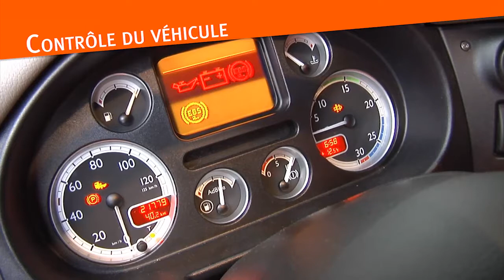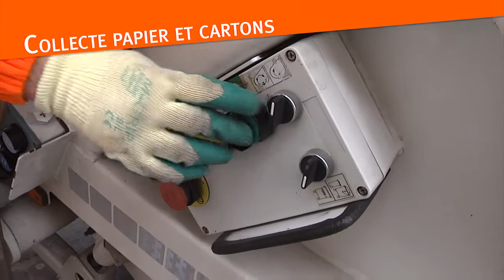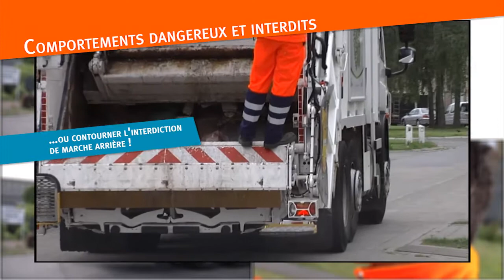A demain | Ethias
Le métier d’éboueur est un métier à risque et les accidents de travail sont assez nombreux, malgré toutes les mesures de précaution prises.
Ce film réalisé avec IVBO, le lauréat de la catégorie "Occupational Safety" des Ethias Prevention Awards 2013, montre non seulement la mise en danger du personnel dans la circulation, les risques liés à la manipulation des charges collectées, mais aussi les bonnes attitudes à adopter pour éviter les accidents.